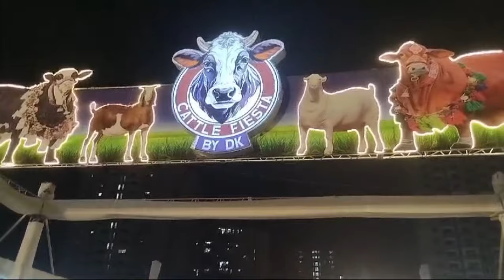Cattle Fiesta Korangi🐪🐐🐂🐑Free Daam Janwar.👈🏃🏃🏃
Eid Qurban#Cattle Fiesta#Chand nawab#korangi Free Janwar